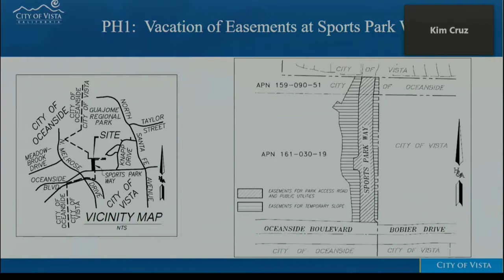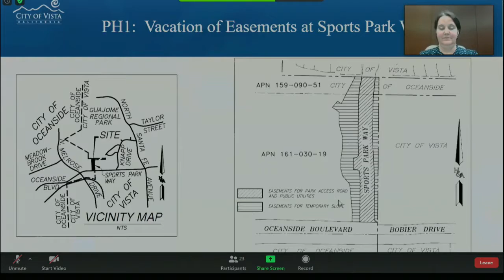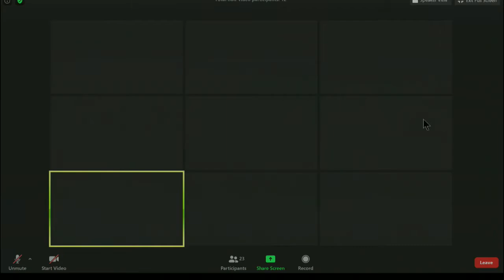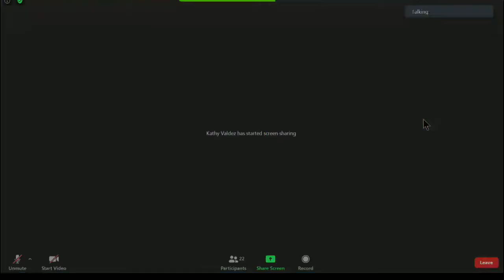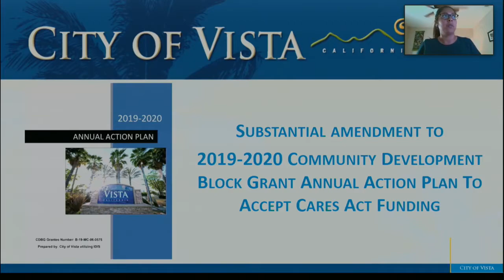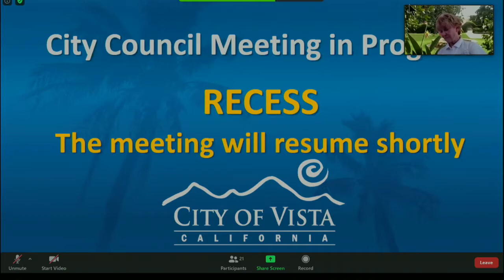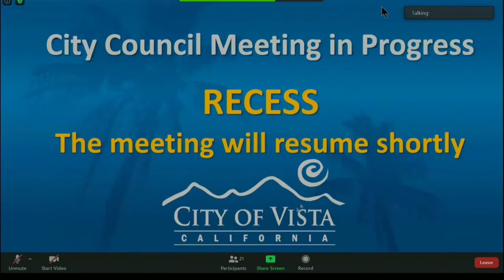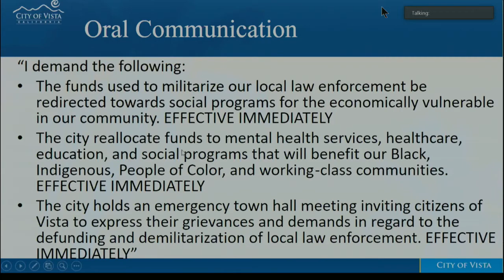City Council Meeting, Jun 9, 2020